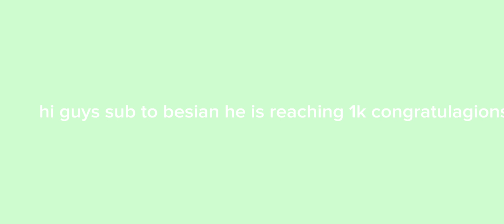sub to besian blox fruter